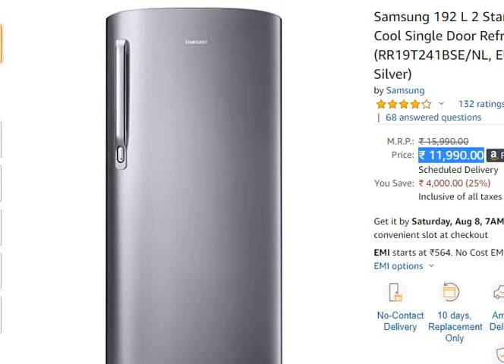Samsung 192 L 2 Star Direct Cool Single Door Refrigerator (RR19T241BSE/NL)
Purchase from Amazon

This video gives you a brief detail and review of Samsung 192 L 2 Star Direct Cool Single Door Refrigerator (RR19T241BSE/NL, Elective Silver)